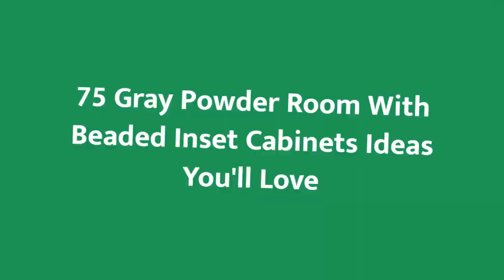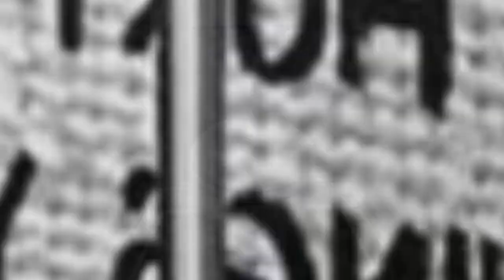75 Gray Powder Room With Beaded Inset Cabinets Design Ideas You'll Love 🌈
0:00:00 - Intro
0:00:12 - Gray Powder Room With Beaded Inset Cabinets Design Ideas You'll Love: Inspirations 1 to 25
0:02:31 - Gray Powder Room With Beaded Inset Cabinets Design Ideas You'll Love: Inspirations 26 to 50
0:05:01 - Gray Powder Room With Beaded Inset Cabinets Design Ideas You'll Love: Inspirations 51 to 75

Hello there!🌈